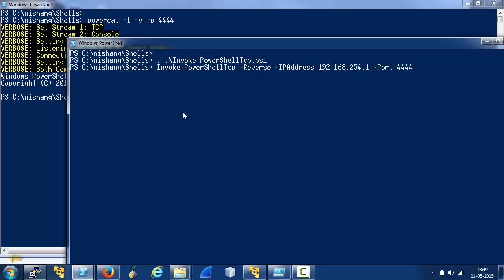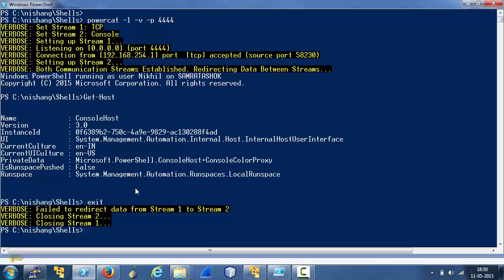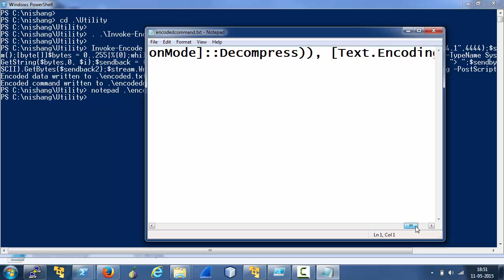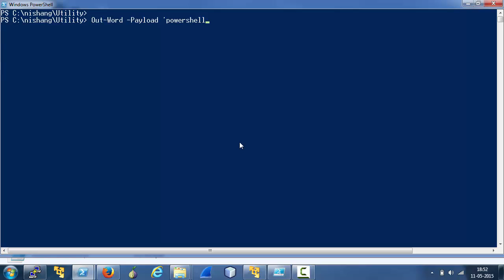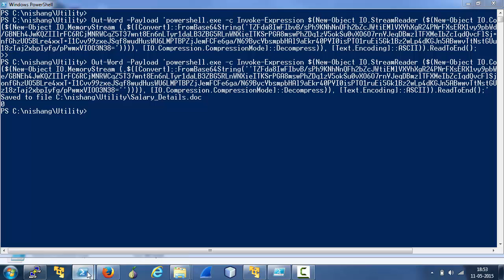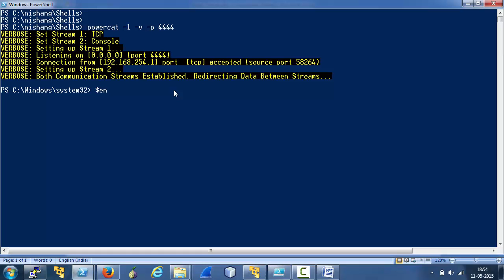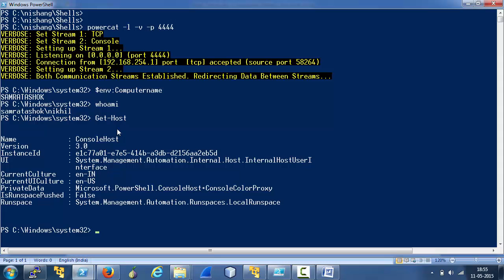Week of PowerShell Shells - Day 1 - TCP Shell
A video showing functionality of Invoke-PowerShellTcp, a PowerShell reverse and bind shell in Nishang.